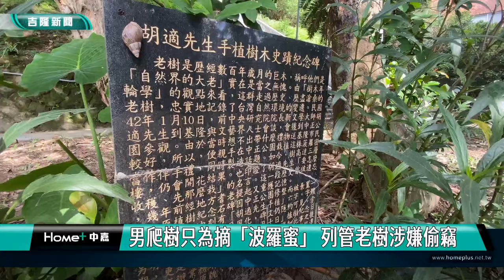波羅蜜｜老樹｜男爬樹只為摘「波羅蜜」 列管老樹涉嫌偷竊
(中嘉吉隆新聞 記者黃紹銘 /基隆報導) 基隆中正公園，一棵樹齡超過五十年的波羅蜜樹，是已故前中研院院長胡適親手種下，每年都果實纍纍，日前被小偷盯上，有民眾拍到2名竊賊，大膽爬到樹上割下果實，偷走2顆價值約800元的波羅蜜，警方不到一天時間，循線逮到兩人，由於波羅蜜樹是市府列管的老樹，兩人涉及竊盜罪遭到移送法辦。
民眾拍下，結實纍纍的波羅蜜樹上，居然有爬到樹上，不怕危險，手裡拿出工具，直接割斷果實。
為擔心果實掉下來，下方一名男子是先舖上緩衝設備，原本以為是在修剪樹木，但其實這兩人，再偷摘果實。
這一顆位於中正公園的波羅蜜樹，是已故前中研院院長胡適，在民國42年時親手種下，是棵70年的老果樹，也是基隆市府列管的樹木，但卻有人動起歪腦筋，居然冒險爬樹偷摘果實。
老樹果實遭竊，但行徑都被民眾拍下，警方循線追查，不到一天就抓到兩名嫌犯。
原產自印度的菠羅蜜，常被誤認成榴槤，果實具有"香蕉、芒果、鳳梨等多種氣味，可煮熟食用，兩名嫌犯爬樹偷了波蘿蜜，自以為賺到800元，但下場就是付出更大代價。